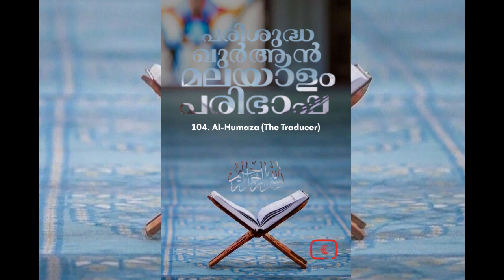104 Al Humaza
104 Al Humaza